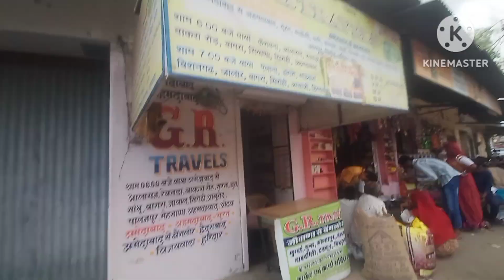Halt kharb kr dia baris ny 😶